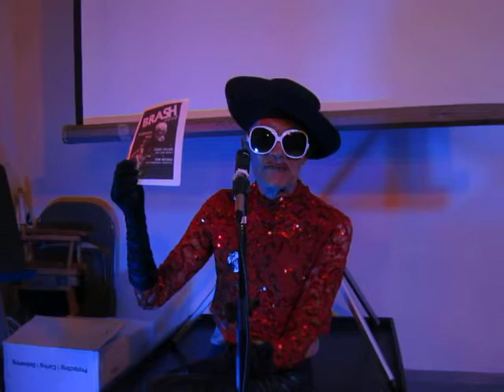RUMI MISSABU IN NYC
Rumi Missabu has a frantic & exciting schedule in NYC--on her way to Europe.  On Saturday, 4/11/2015, her production of  "The Questioning of John Rykener" will premier at NYC's LGBT Community Center--it's the story of a cross-dressing male prostitute from 1395.